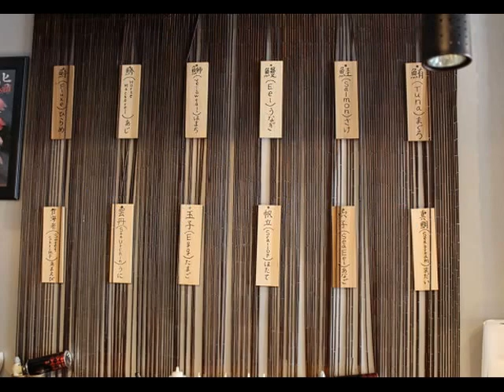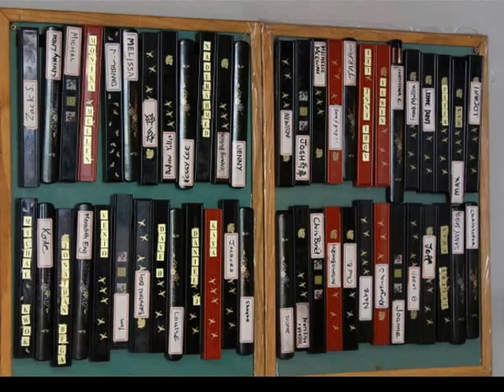Pleasant Dining at Wow! Sushi in Yorkville, Toronto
Dining has become a pleasant experience at Wow! Sushi restaurant, according to these two young ladies briefly interviewed for this story. Wow! Sushi is located at 11 Charles St. West, Toronto in the heart of upscale Yorkville.